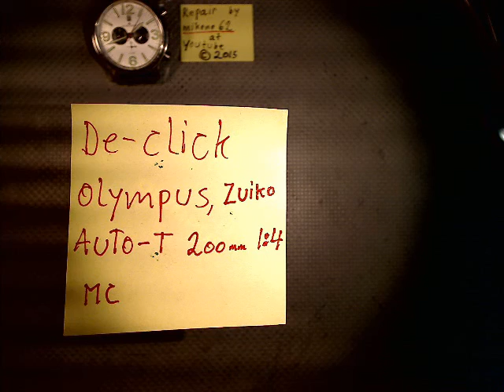De-click Olympus Zuiko Auto-T 200mm 1:4________Motion Lapse Film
This is how to De-click the Olympus Zuiko Auto-T 200mm 1:4 lens.
Remember there are 2 springs and ball's in that aperture ring.